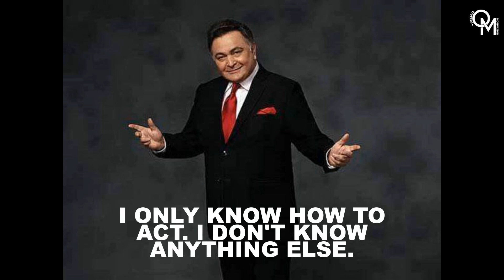Rishi Kapoor Quotes On Life | OverallMotivation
Rishi Raj Kapoor (4 September 1952 – 30 April 2020) was an Indian actor known for his work in Bollywood. Born into the Kapoor family, he made his debut, as an adolescent, in his father Raj Kapoor's film Mera Naam Joker (1970), for which he won the National Film Award for Best Child Artist. As an adult, his first lead role was opposite Dimple Kapadia in the teen romance Bobby (1973), which won him the Filmfare Award for Best Actor. These Rishi Kapoor quotes will motivate you in life.